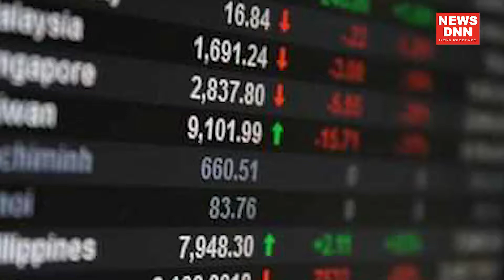सुर्खियां : 03-05-2021 रात तक